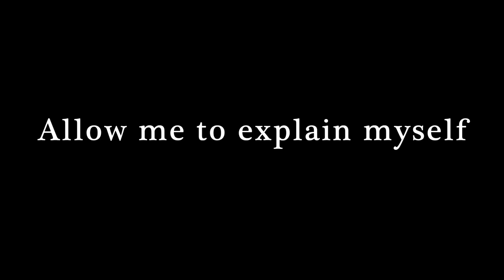I Booked A Last Minute Trip To Vienna 🇦🇹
Literally booked a last min trip to Vienna

✨About me✨:
My name is Audrey
I use she/her pronouns